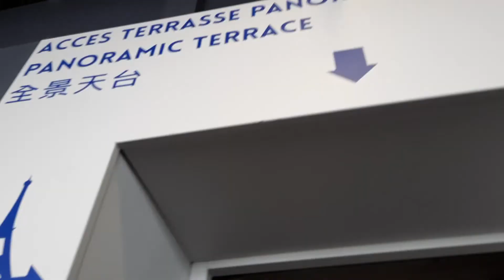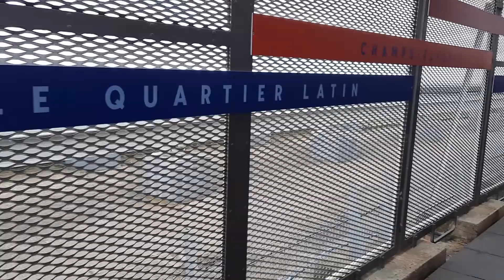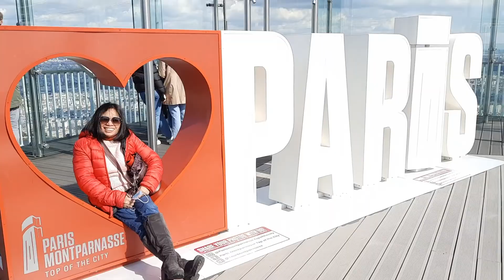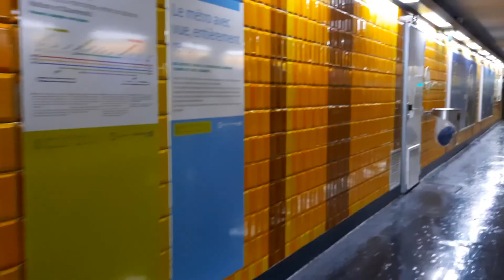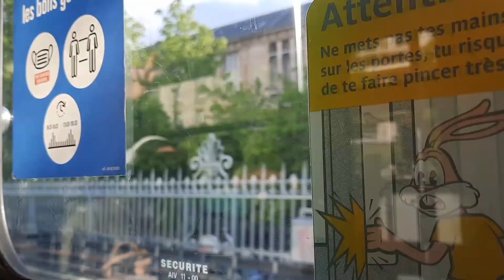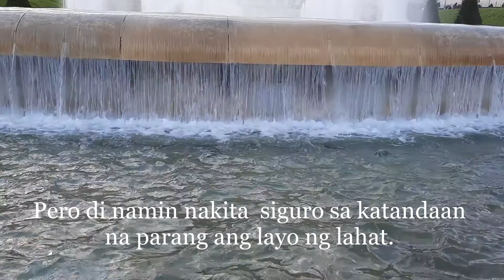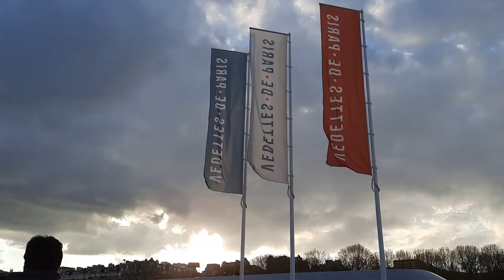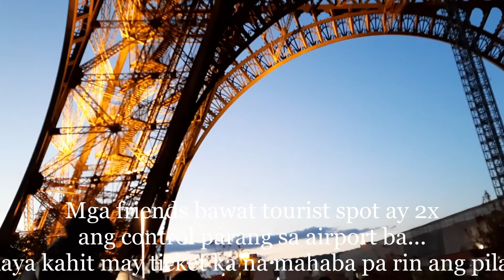Tour Montparnasse en Eiffel Tower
Highest points in Paris where you have a fantastic view of whole Paris. Purchase your ticket online to avoid long queue. Wear comfortable shoes because it's a lot of walking. Passion man ni Dhay hindi fashion.

Verse for today:
Jesus answered, “I am the way , the truth and the life. No one comes to the Father except through Me. John 14:6
Lord. comfort all my brothers and sisters in Baybay Leyte. Embrace them with your warm heart and give them light those who are in the dark.